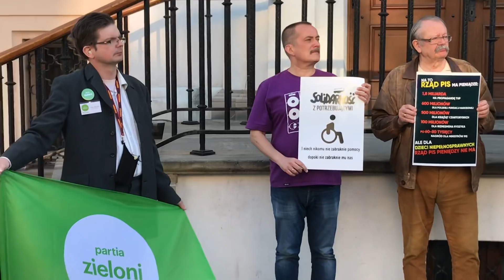Pikieta Solidarni z rodzicami osób niepełnosprawnych na leszczyńskim Rynku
Wystąpienie Eugeniusza Hylaka, przewodniczącego Stowarzyszenia na rzecz Osób z Niepłnosprawnością Intelektualną koło w Lesznie
reporter: Filip Wybieralski